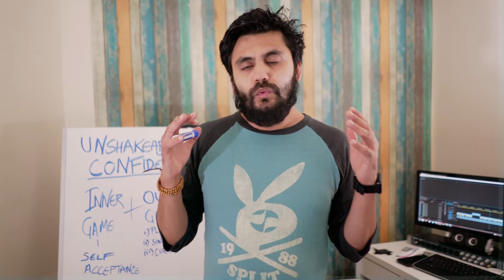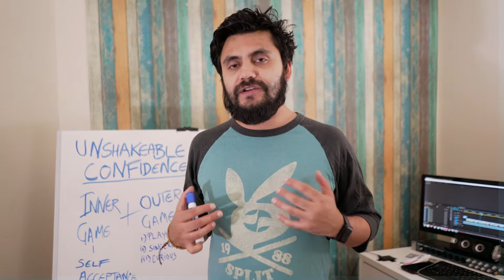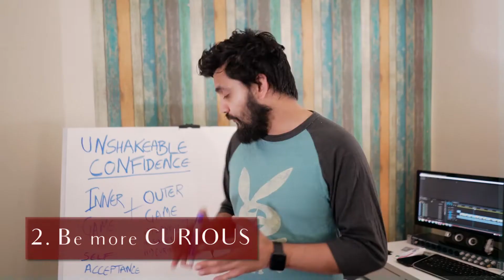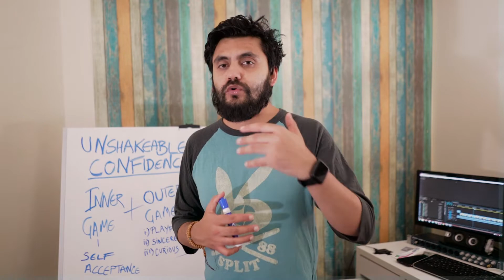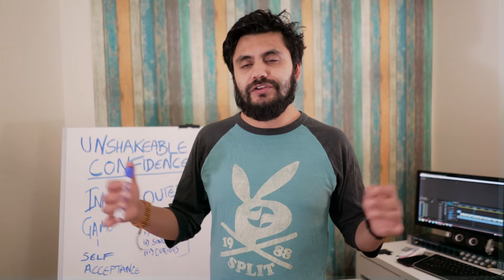How to be CONFIDENT in ANY Situation | Inner and Outer game Explained | Developing CORE CONFIDENCE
In this video we will learn how to be confident in any situation by cultivating an unshakable confidence in our lives.
Learn about how to use the 3 techniques mentioned in the video on the outer game. And also learn how to master your inner game
By watching this video you will learn how to develop a core condence in your life which stays with you no matter where you go.